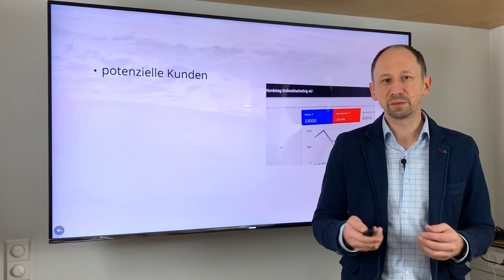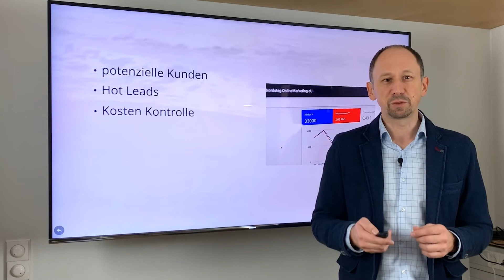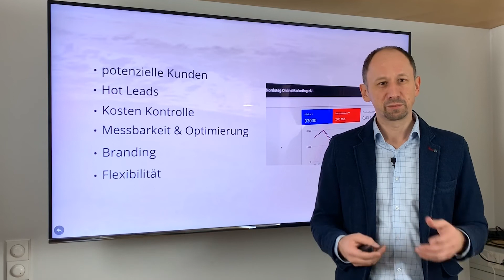Was sind die größten Vorteile von Google Ads?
Was sind die größten Vorteile von Google Ads oder Google AdWords?
1. Reichweite
2. Du hast deine Kosten voll im Griff.
3. Du kannst den Erfolg messen
4. Du kannst einen Branding-Effekt erzielen.
5. Du bist flexibel.

Wo kannst du mir noch folgen?

Vielen Dank, dass du dir dieses Video ansiehst. Bitte teile es. Ich liebe es Kommentare zu lesen, also hinterlasse mir bitte einen und ...